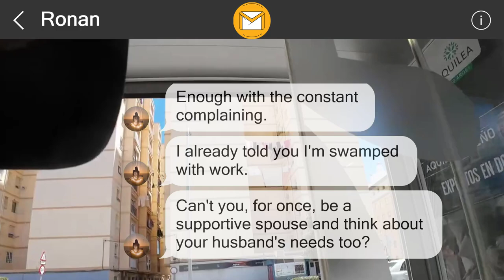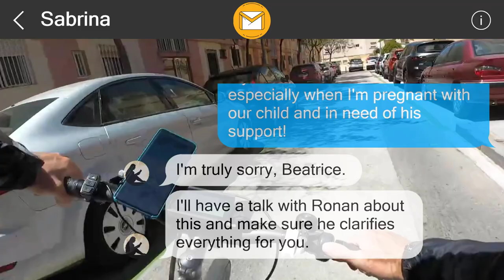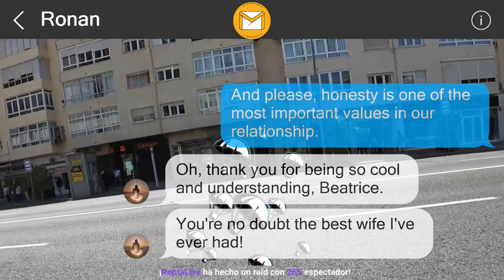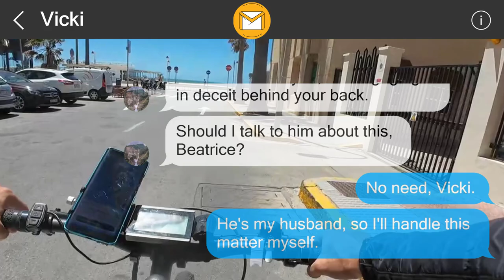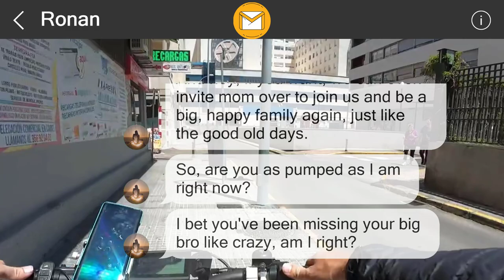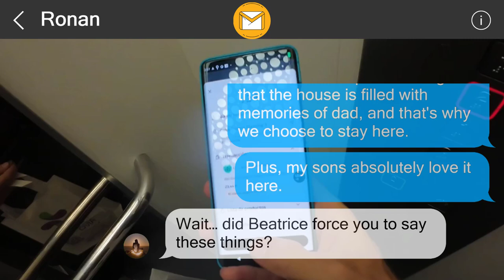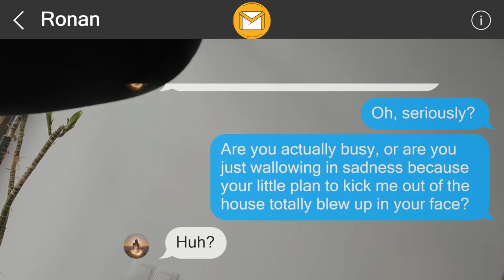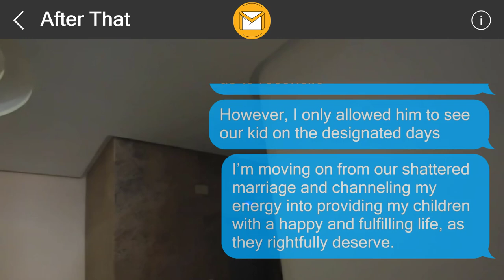I left them a surprise 357287